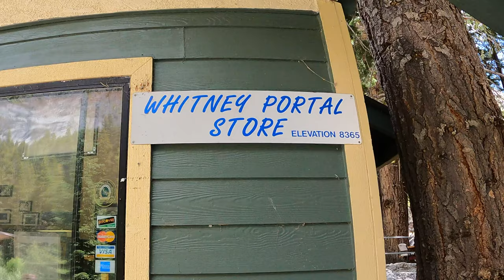John Muir Trail NOBO 2022 - Pre-Hike Interviews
Before we embarked on our 13 day northbound (NOBO) hike of the John Muir Trail (JMT) in 2022, we sat down at Whitney Portal for some lunch and an interview.  Hear our thoughts about starting the trail below and get ready for the full length video to drop on 12/28/22!